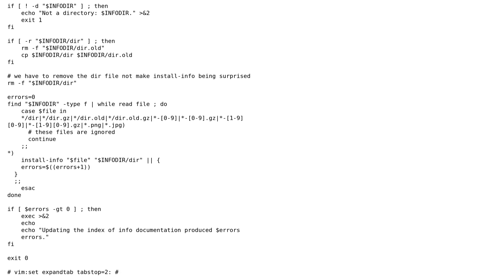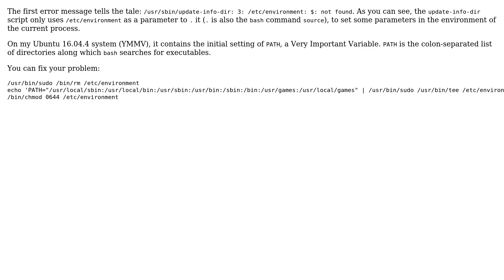Ubuntu: E: Sub-process /usr/bin/dpkg returned an error code (1) [Related to KVM]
With thanks & praise to God, and with thanks to the many people who have made this project possible! | Content (except music & images) licensed under cc by-sa 3.0 | Music | Images & others | With thanks to user waltinator user Anurag and the Stack Exchange Network Trademarks are property of their respective owners. You are responsible for your own actions.